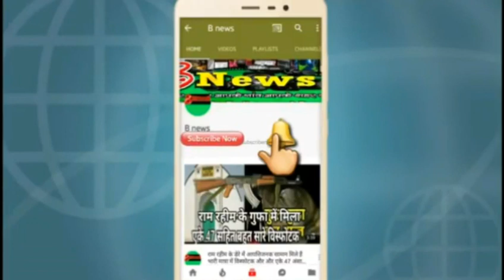मथुरा का इतिहास History of Mathura